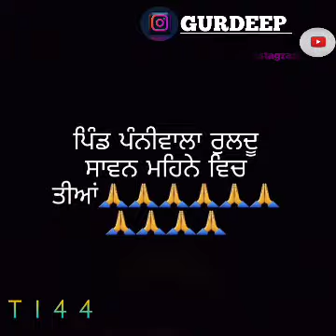ਪਿੰਡ ਪਨੀਵਾਲਾ ਰੁਲਦੂ ਵਿਚ ਸਾਵਨ ਮਹਿਨੇ ਵਿਚ ਤੀਆਂ🙏🙏🙏🙏🙏31,7,2022 ਸਮਾਧ ਬਾਬਾ ਰਾਮ ਗਿਰ ਜੀ🙏🙏🙏